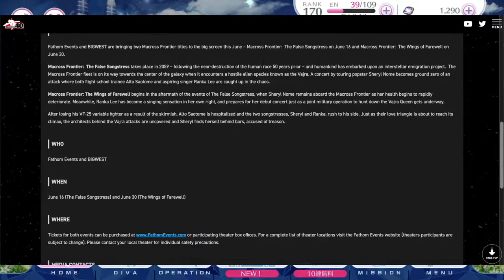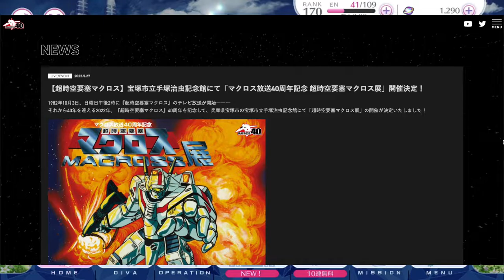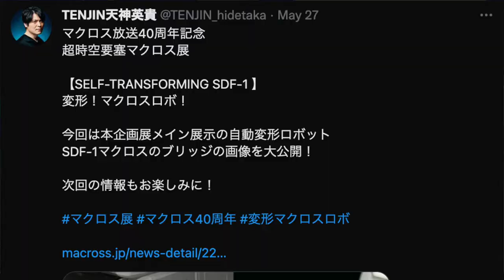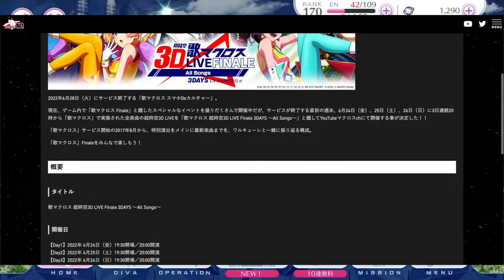【歌マクロス】DeNA got extremely generous on the last month and Macross News